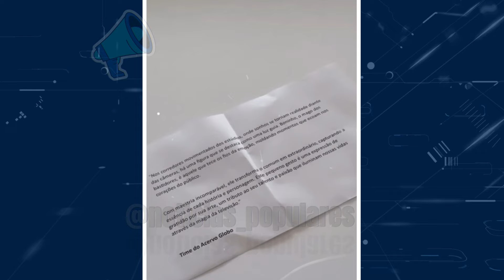Boninho surge aos PRANTOS após atitude de funcionários da Globo